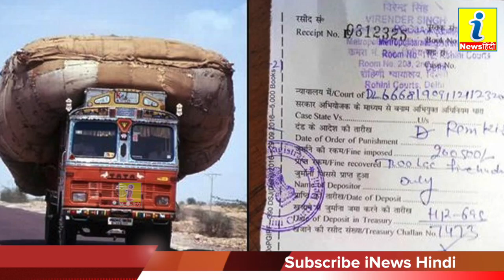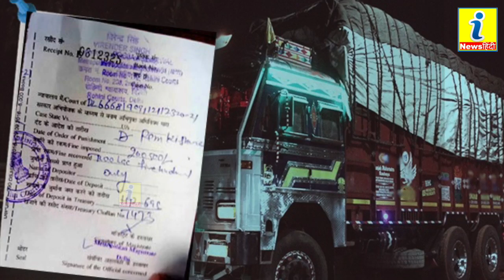हरियाणा के एक ट्रक चालक पर लगा ₹2,00,500 का जुर्माना | अब तक का सबसे ज्यादा चाला